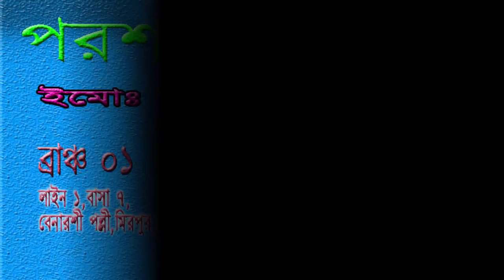Top Benaroshi saree for wedding. Poroshmonisarees/Benaroshipolli,Mirpur,Dhaka.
WhatsApp,IMO,Viber.

Adress : 01

House: 08, Lane 08, Benaroshi Polli, Mirpur 10, Dhaka.
Adress : 02